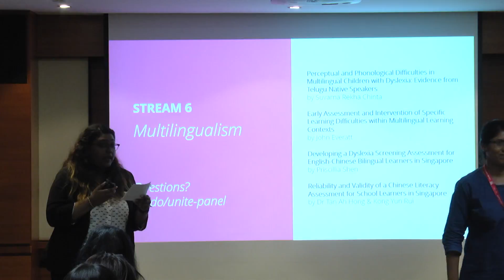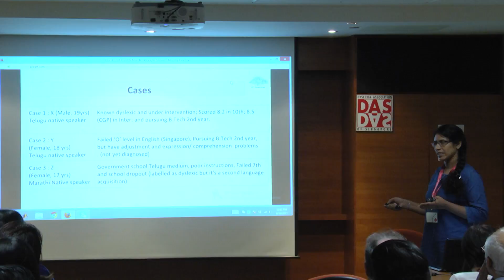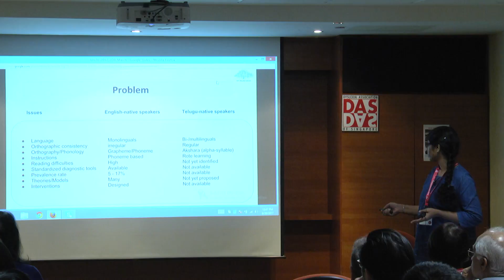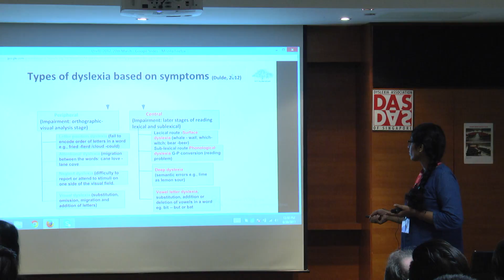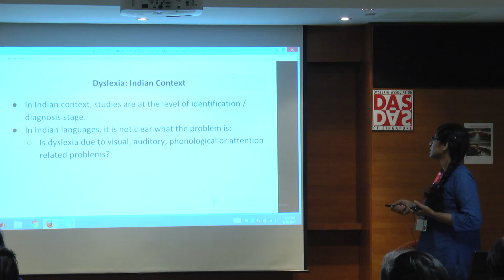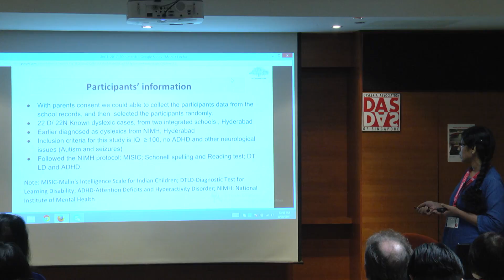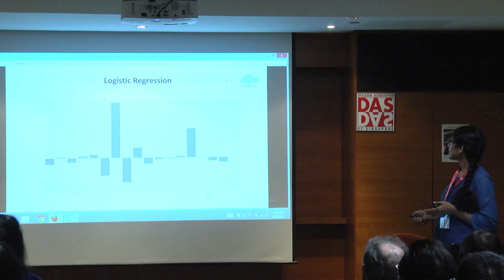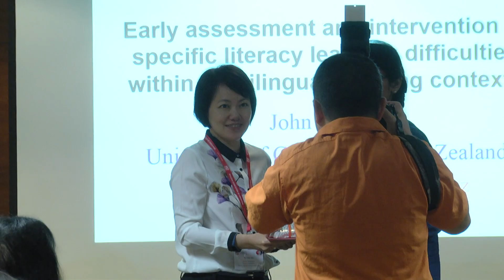Perceptual and Phonological Difficulties in Multilingual Children with Dyslexia: Evidence from...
UNITE SPLD CONFERENCE 2017 - STREAM 6: MULTILINGUALISM

Perceptual and Phonological Difficulties in Multilingual Children with Dyslexia: Evidence from Telugu Native Speakers

1. Suvarna Rekha Chinta, PhD Research Scholar
2. Prof. Bapi Raji
3. Prof. Bipin Indurkhya

Although developmental dyslexia (DD) is considered as genetic in origin, which leads to unexpected difficulties in reading and writing, but its nature and prevalence differ across languages. This difference gave rise to lots of debates about its universality and specificity. In addition, the prevalence estimate of dyslexia in different countries appears to be related to the shallowness of the orthography (Paulesu et al., 1996; Ziegler and Goswami., 2005). Moreover, research demonstrated that orthographic consistency plays a significant role in the manifestation of dyslexia, and in the case of consistent orthography the severity of reading difficulties are less prevalent (Cossu, 1999; Goswami et al., 1998; Goswami, 2012; Serrano & Defior, 2008; Vidyasagar and Pammer, 2010; Ziegler and Goswami, 2005). In addition phoneme deficit considered to be the causal factors for reading difficulties in dyslexia, and this hypothesis got the universal acceptance. However, Telugu is an alpha-syllabic/ akshara based language with one-to-one mapping between the grapheme and its constituent phoneme (orthographically consistent). Moreover, phoneme is not the smallest grain size (basic unit) of Telugu orthography nor the reading instructions are phoneme based (separating consonants from vowels), in that case how a phoneme deficit can underlies reading difficulties in Telugu? Thus we believe that the reading difficulties of Telugu native speakers who are dyslexic would be kind of perceptual in nature rather than phonological. Twenty-two dyslexic and twenty-two non-dyslexics recruited from an integrated school with informed consent. Both the groups were matched on the medium of instructions, chronological age (range of 9 -13 years), IQ, ADHD scores and language proficiency. We conducted a set of perceptual tests (visual, auditory, attentional), rapid automatized naming test and as well as phonological ability tests (phoneme: deletion, substitution, segmentation, spoonerism, and non-word reading tests) respectively. The results are found to be high significance between the groups on visual, auditory, attentional and RAN deficits. The speed as well as accuracy impairment observed only for spoonerism tasks, rest of the phonological tests scored above 80 percent. These results are assumed to be of perceptual deficit rather than phoneme deficit among Telugu native speakers with dyslexia. In addition, we found that, dyslexic children performed equally to the typical children on elimination, substitution and non-word tasks with attenuated speed. The better performance on these tasks could be explained in two ways: first multilingual background and second transparent orthographies (Makita, 1968). In line with these evidence, we predict that, the task requiring attention was difficult for dyslexics, as they cannot sustain the focus for a long time, due to dorsal stream dysfunction (Vidyasagar and Pammer, 2010). Other contributing factors could be: instructions in three languages education system and Indian curriculum, for instance much emphasis given to spellings, it's a kind of rote learning. This study concludes that phoneme awareness is intact in the dyslexic group showing the advantage being reading transparent language and as well as being multilingual.